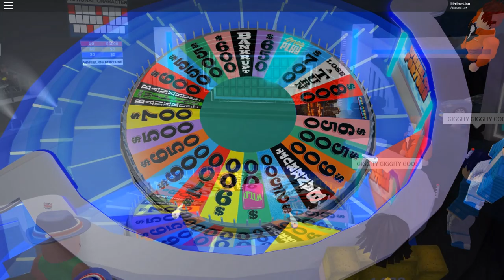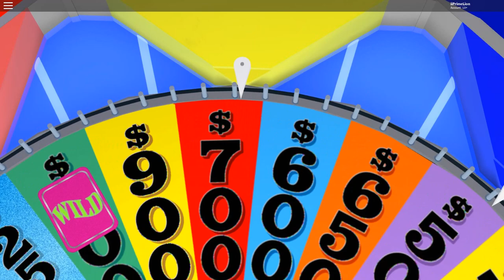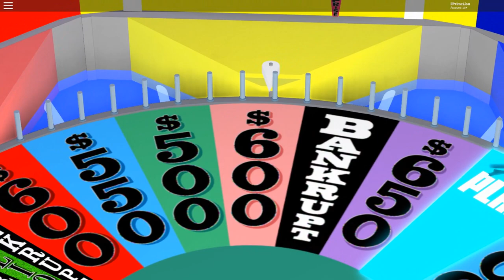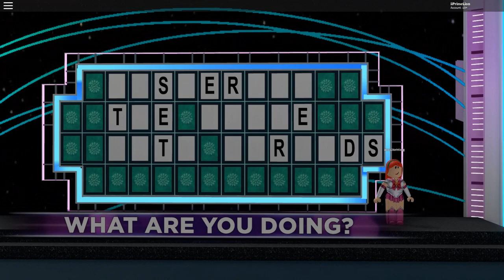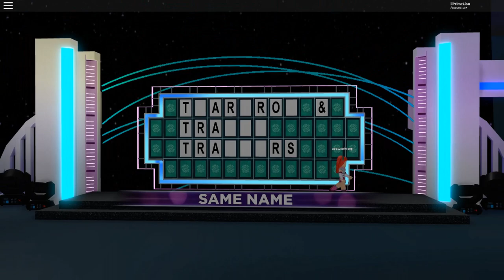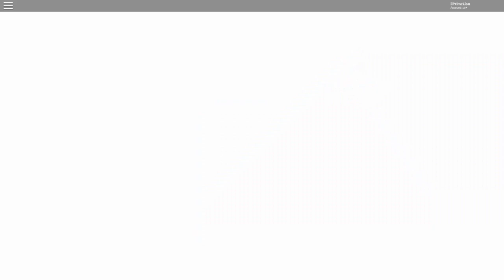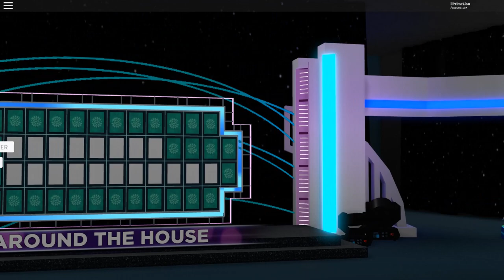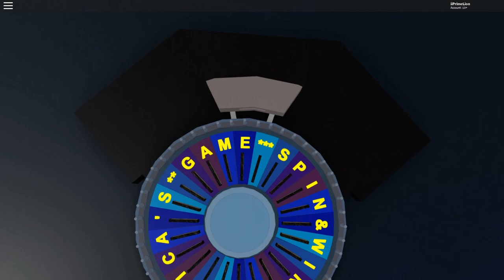[GCW] Wheel of Fortune - Season 2, Episode 14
This is the finale of the second season of "Wheel of Fortune" on Gameshow Currency Winnings. Taped in 1080p 60fps, using the GeForce Experience application.

The set shown here is a replica built in 2018 of the real-life studio in Los Angeles, California.

Tape Information:
Recorded on January 19, 2020 at 8:30PM ET
Aired on January 20, 2020 at 4:30PM ET

Host: thorklein
Model: abc12torinlong
Contestants: BlimeySlimey, TRISHFAIRLY3, PYL_Whammy

Original, unedited clip length: 58 minutes
Edited clip length: 41 minutes